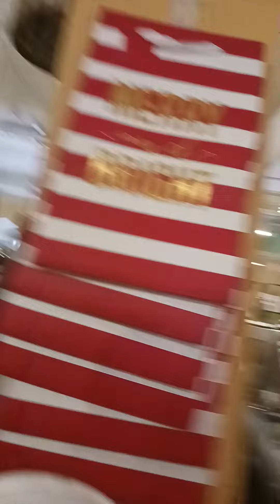Visiting the Wine Bin @Ellicott City, Maryland